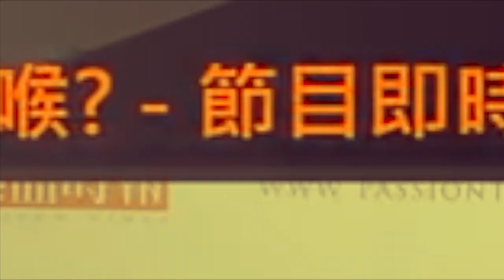要報榜㗎大佬